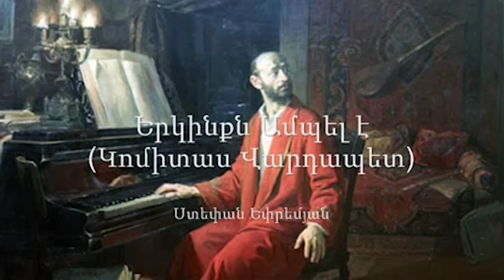Полицейские обнаружили мраморную надгробную плиту армянского царя.Новости 2019-04-04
1.Камнепады стали бедствием для жителей Батмана
2.Бако Саакян провел совещание, посвященное проведению в Арцахе Кубка Европы по футболу Конифа 2019
3.Армения и Эфиопия будут сотрудничать в сфере высоких технологий и инженерии
4.Помпео предупреждает Турцию
5.В Сочи открылся музей, посвященный истории амшенских армян
6. Школа  имени Ованеса Туманяна в Бельгии
7.Полицейские обнаружили у охотников за кладами мраморную надгробную плиту армянского царя